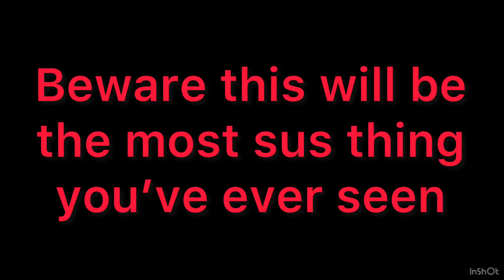I TURNED SUS AMOGUS 😱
Beware sus warning I’m so sus bro